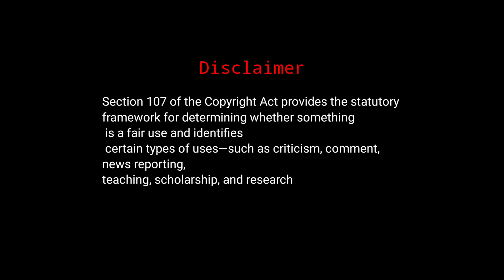finding nemo painting | acrylic